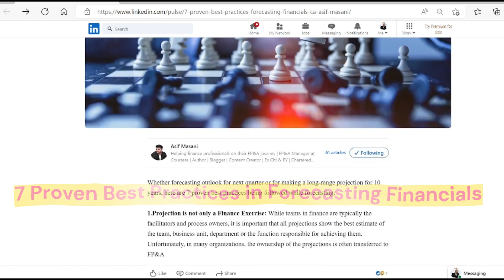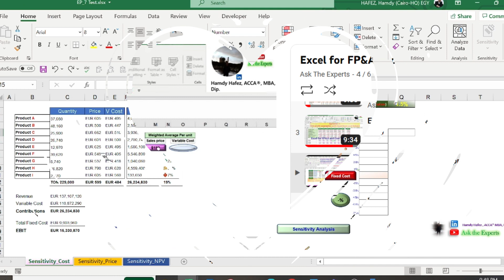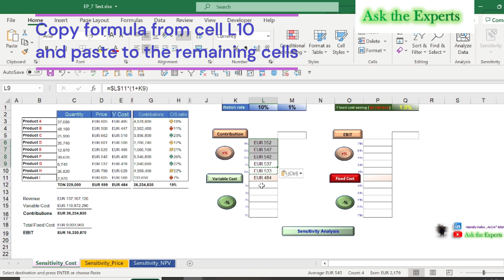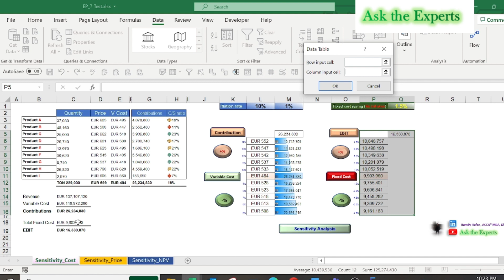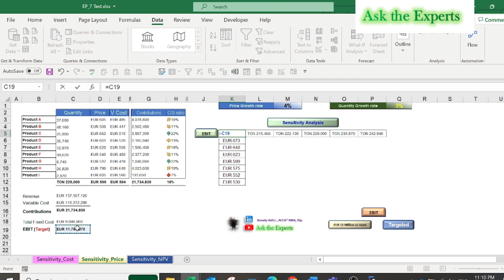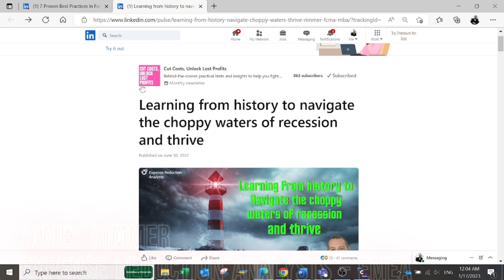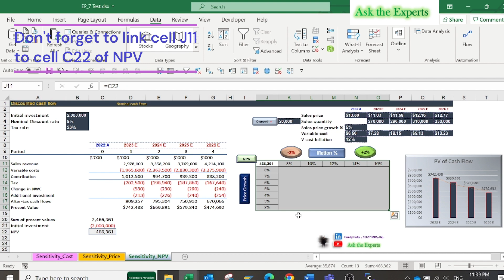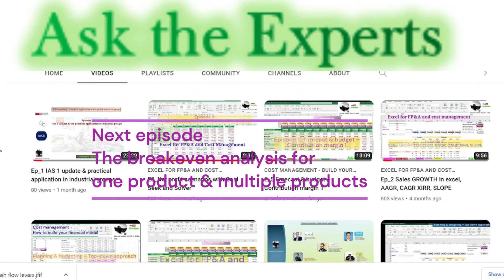Ep_7 Sensitivity analysis - Cost management & value creation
𝐄𝐩𝐢𝐬𝐨𝐝𝐞 𝟕: 𝐒𝐞𝐧𝐬𝐢𝐭𝐢𝐯𝐢𝐭𝐲 𝐚𝐧𝐚𝐥𝐲𝐬𝐢𝐬 - 𝐂𝐨𝐬𝐭 𝐦𝐚𝐧𝐚𝐠𝐞𝐦𝐞𝐧𝐭 & 𝐯𝐚𝐥𝐮𝐞 𝐜𝐫𝐞𝐚𝐭𝐢𝐨𝐧
with 𝗳𝗿𝗲𝗲 𝗲𝘅𝗰𝗲𝗹 𝘄𝗼𝗿𝗸𝘀𝗵𝗲𝗲𝘁

𝐎𝐮𝐫 𝐭𝐨𝐩𝐢𝐜𝐬 𝐭𝐨𝐝𝐚𝐲
Describe how sensitivity analysis can be used to incorporate risk into investment appraisal
sensitivity analysis applying one variable data table
sensitivity analysis applying two variables’ data table
sensitivity analysis for cost reduction (inflation and fixed cost saving)
sensitivity analysis for profit maximization (Price & quantity)
sensitivity analysis for value creation (NPV of future cash flow)

Also, discussing important tutorial videos & articles by professional experts
- Sensitivity analysis during recession and Inflation
- Best Practices in Forecasting
- Monte Carlo Simulations in Excel

Here-below the LINKEDIN post related to this video (to receive your free excel worksheet)